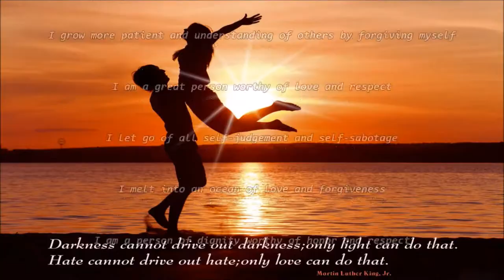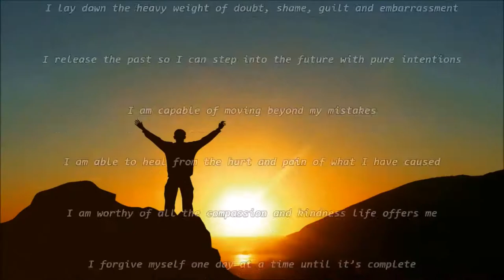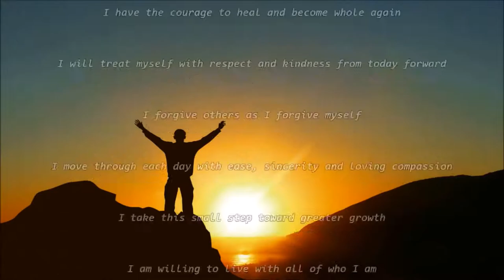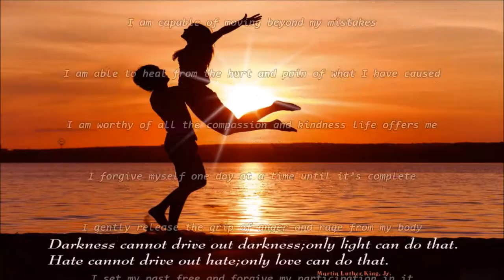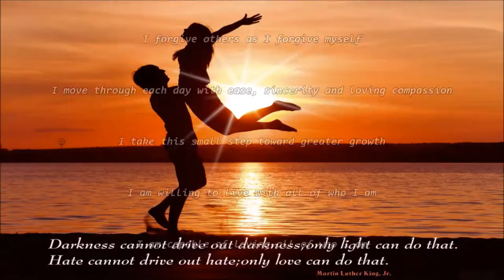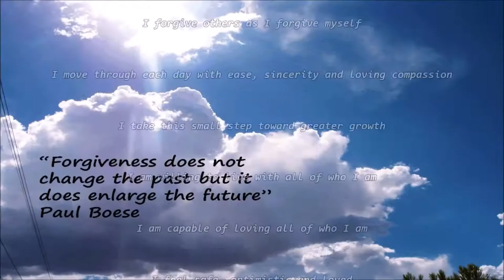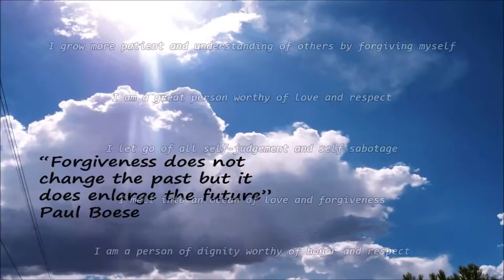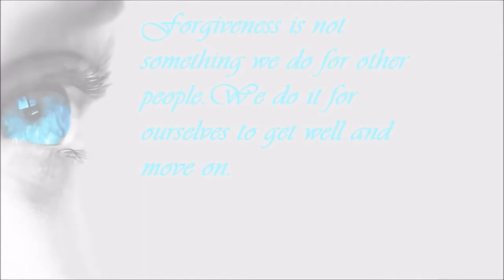Forgiveness, Heal Your Life Subliminal Audio + Visual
Forgiveness, Heal Your Life Subliminal.

Text & Audio Affirmations:
I release the past so I can step into the future with pure intentions.
I am capable of moving beyond my mistakes.
I am able to heal from the hurt and pain of what I have caused.
I am worthy of all the compassion and kindness life offers me.
I forgive myself one day at a time until it’s complete.
I gently release the grip of anger and rage from my body.
I set my past free and forgive my participation in it.
I trust my present and future decisions based on love and good intentions.
I trade my anger and rage for understanding and compassion.
I accept that I did the best I could at the time with what I knew.
I have the courage to heal and become whole again.
I will treat myself with respect and kindness from today forward.
I forgive others as I forgive myself.
I move through each day with ease, sincerity and loving compassion.
I take this small step toward greater growth.
I am willing to live with all of who I am.
I am capable of loving all of who I am.
I feel safe, optimistic and loved.
I go with the flow that life brings me.
I treat others as I would like them to treat me.
I choose to think only kind thoughts about myself and others.
I allow my heart to heal.
I grow more patient and understanding of others by forgiving myself.
I am a great person worthy of love and respect.
I let go of all self-judgement and self-sabotage.
I melt into an ocean of love and forgiveness.
I am a person of dignity worthy of honor and respect.
I grow stronger and better as I forgive myself to move on.
I forgive myself so that I can have inner peace again.
I can only share my gift with the world if I first forgive myself.
I now enjoy supernatural peace, joy and health.
I have great patience and I realize that everyone is doing their best in life.
I am 100% healthy and my mind and body are working in perfect order.
My healing thoughts are now going deep into my subconscious mind.
My healing thoughts bring total and continuous healing to my body.
I lay down the heavy weight of doubt, shame, guilt and embarrassment.

Watch in HD. Headphones/Earphones are optional. Use this subliminal video often to tap into the power of forgiveness and heal your life. Watch and listen for best results. You can still get results from just watching or just listening if that's more convenient for you. This subliminal video has both audio and visual affirmations. Set to a comfortable volume. Use at least once a day until no longer needed. There are no binaural beats or frequencies in this video.